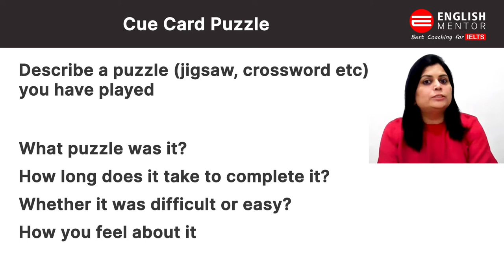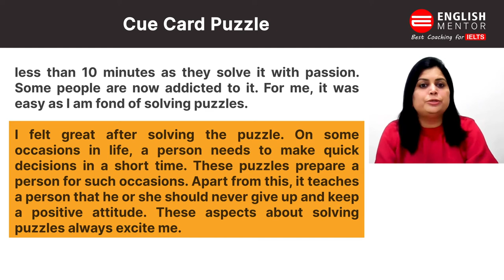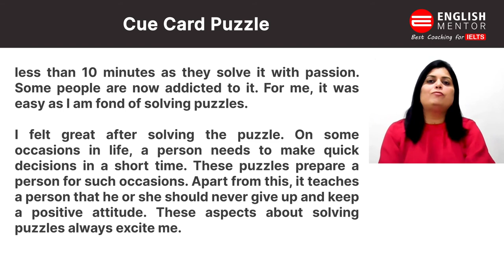Describe a puzzle (jigsaw, crossword etc.) you have played | IELTS Speaking Latest Cue Card May 2021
Describe a puzzle (jigsaw, crossword etc.) you have played | IELTS Speaking Latest Cue Card May to August 2021 | Best Sample Answer | English Mentor

Describe a puzzle (jigsaw, crossword etc) you have played
What puzzle was it?
How long does it take to complete it?
Whether it was difficult or easy?
How you feel about it

Our Key features are:
• Personalized Coaching
• Experienced